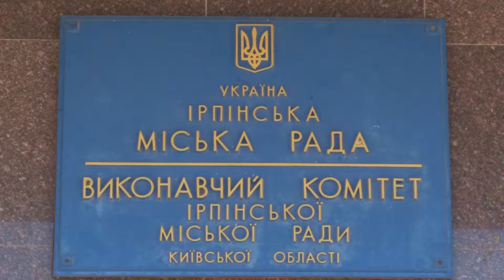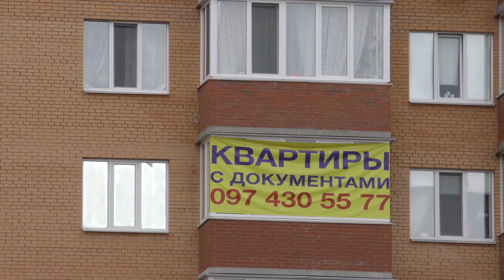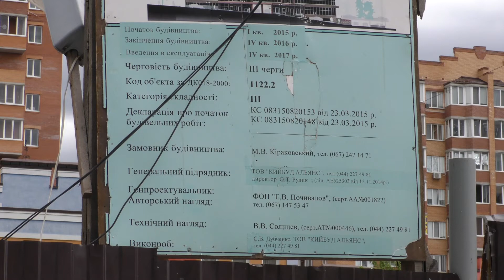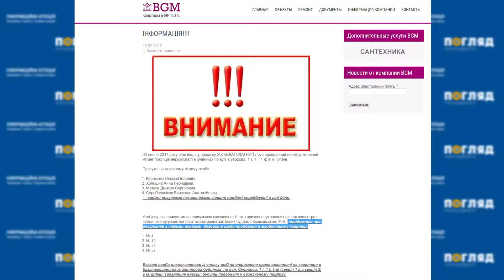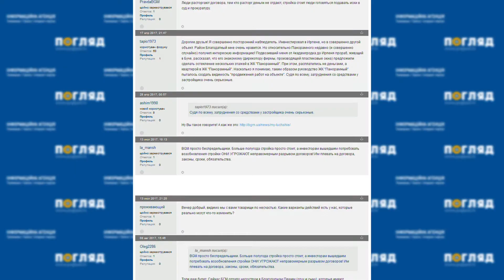Без грошей і без квартир (BGM)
Більше сотні сімей ніяк можуть справити новосілля в новому ірпінському мікрорайоні "Благодатний".
Передбачалося, що це буде комфортне місце для проживання, а насправді вийшов довгобуд.
Ошукані інвестори звернулися до міської влади з електронної петицією з вимогою втрутитися в ситуацію,
адже історія будівництва триває більше 3 років.